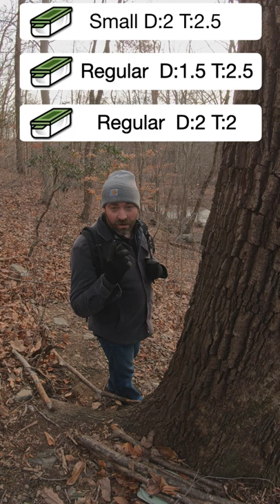Steep uphill Perilous Perch Geocache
In todays short we are outside downingtown, Pa. on a walking path. Uphill from the trail we found todays Geocache and bring you a challenge. Can you pick the correct Geocache information for this Geocache. Good Luck. The answer is pinned to the top of the comments.

Today’s Episode Includes: Ugotafriendinpa, Luke

Video Name: Steep uphill Perilous Perch Geocache
Season: 2022
Filmed On: 11/27/21
Location: Downingtown, Pennsylvania

Geocache information

Type: Traditional
Size: ?
Difficulty: ?
Terrain: ?
Container Description: Regular sized Tupperware Container

Here are some ways you can Help out a Veteran

American Ex-Prisoners of War

American Gold Star Mothers, Inc.

American Legion

AMVETS (American Veterans)

America’s Vet Dogs

Angel Wings for Veterans

Blinded Veterans Association

Blue Star Families

Blue Star Mothers of America, Inc.

Catholic War Veterans of the U.S.A.

Congressional Medal of Honor Society

Disabled American Veterans

Easter Seals

Fleet Reserve Association

Give an Hour

Gold Star Wives of America, Inc.

Habitat for Humanity Veterans Build

Hiring Our Heroes (U.S. Chamber of Commerce)

Intrepid Fallen Heroes Fund

Jewish War Veterans of the United States

Jobs Opportunities for DisABLED Veterans

Korean War Veterans Association, Inc.

Legion of Valor of the USA, Inc.

Marine Corps League

Military Chaplains Association of the USA

Military Order of the Purple Heart

National Amputation Foundation, Inc.

National Association of Black Veterans, Inc.

National Association of County Veterans Service Officers, Inc.

National Veterans Legal Services Program

Non-Commissioned Officers Association of the USA

Operation Stand Down Tennessee

Paralyzed Veterans of America

Retired Enlisted Association (The)

Stanford Summer Session’s Veteran Accelerator Scholarship

Still Serving Veterans

Southwest Veterans' Business Resource Center, Inc

The Mission Continues

United Spinal Association, Inc.

Veterans Families United

Veteran Homestead, Inc.

Veterans of Foreign Wars of the United States (VFW)

Vietnam Veterans of America (CFC, GS)